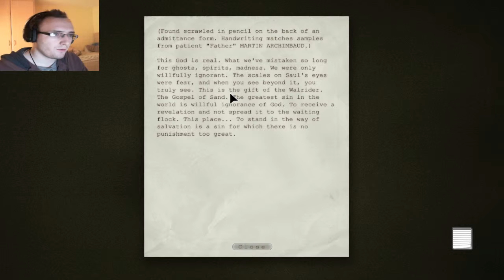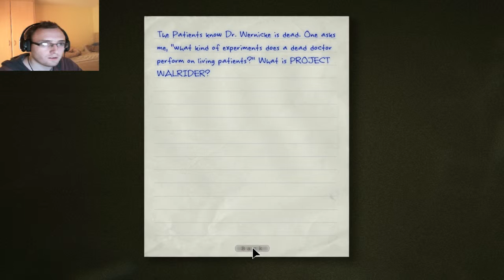Outlast #5 | I'm so outta here ;_;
Yay I finally found that one person in this insane asylum that's somewhat...sane in the membrane...